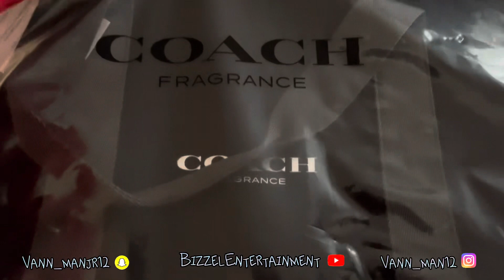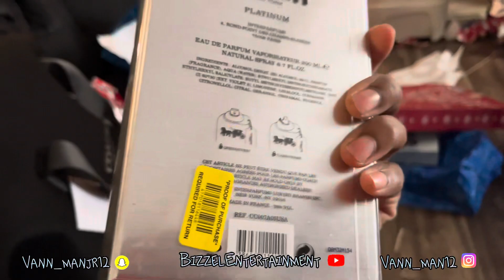VLOGMAS DAY 25 Merry Christmas 🎁